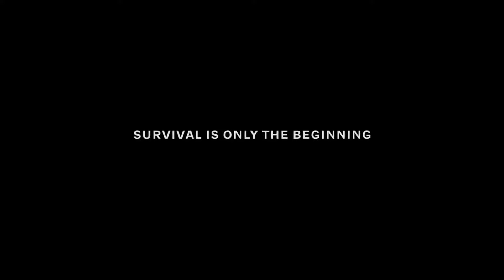Tom Clancy’s Ghost Recon Breakpoint Official Live Action Trailer